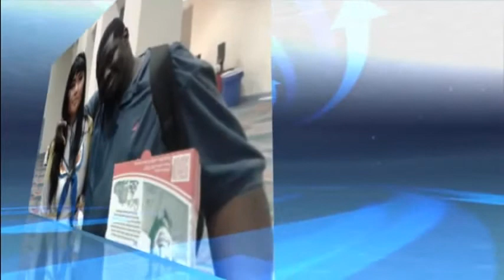VJ: It's Time to Kick it! RIP Leonard Nimoy. Star Trek will always be with you.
This been done a few weeks ago. Anyway. This video is about the late Leonard Nimoy aka Dr. Spock and Galvatron from Transformers the Movie 1986. RIP Leonard Nimoy.